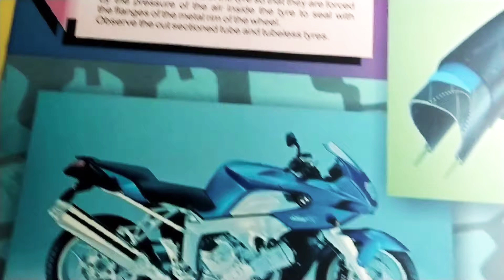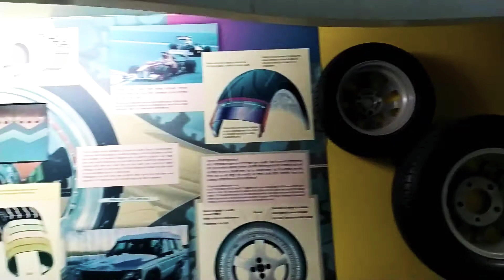Automobile Tyres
In this video detailed information about automobile tyre is given

1. Vehicle
2. types of tyre
3. composition of tyre
4. why it's colour is black